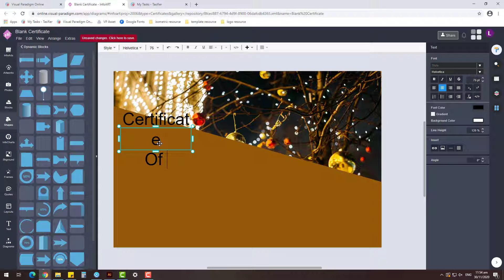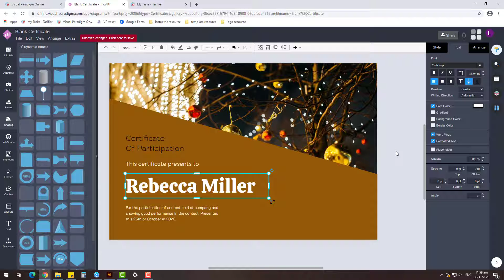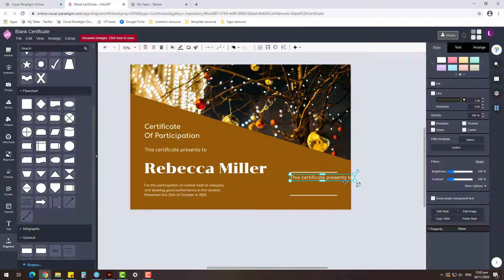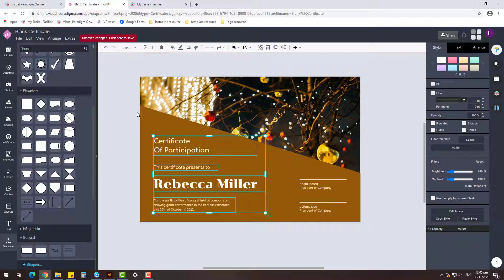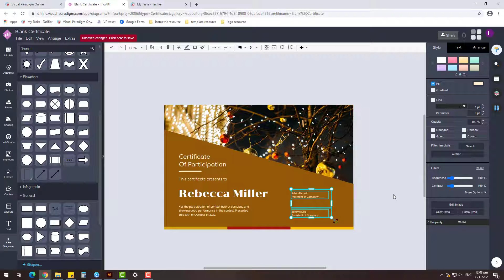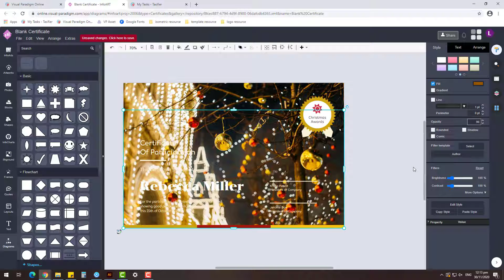Free Certificate Design Make a Certificate of Participation for Christmas Decoration with VP InfoART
Hi, everyone! Wish you all have a Merry Christmas. In this video I'll show you how to create a Certificate of Participation for decoration of Christmas tree using a tool call Visual Paradigm InfoART. VP InfoART is a free of charge all-in-one online design tool. It comes with lots of free and customizable resources which make the design work become easy.